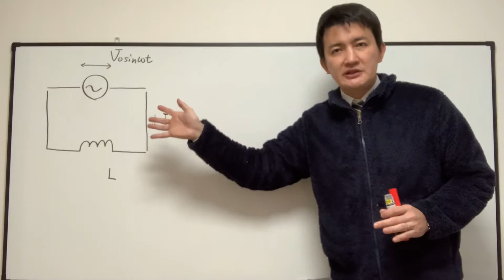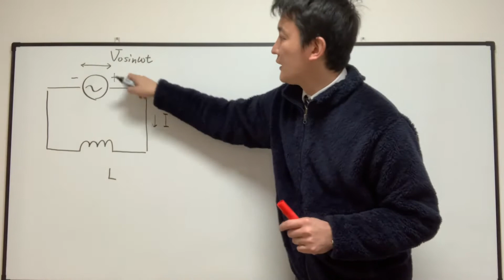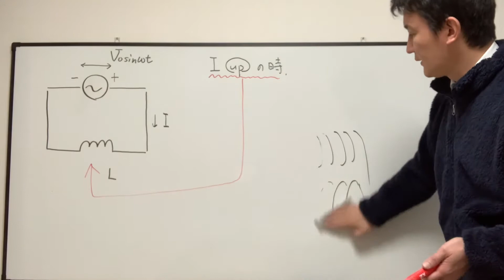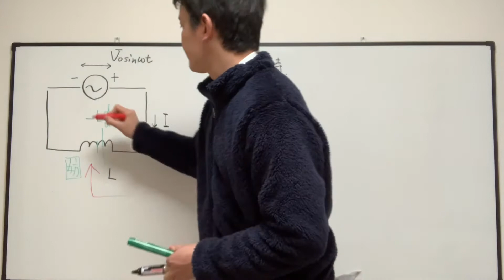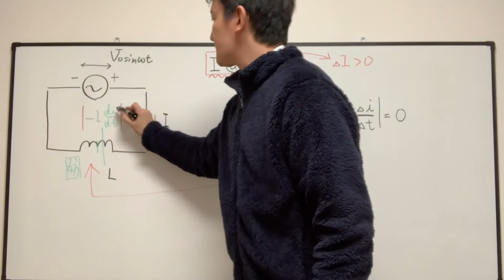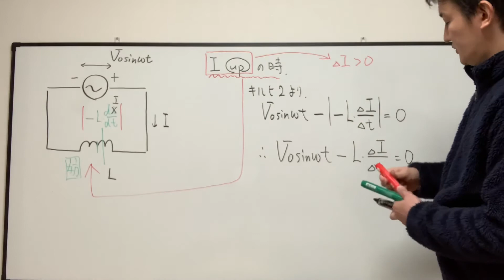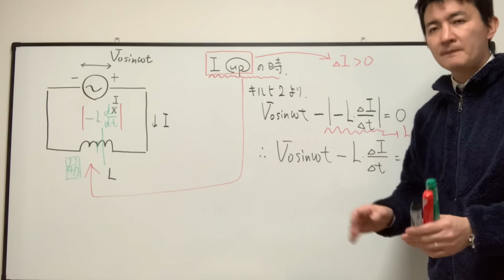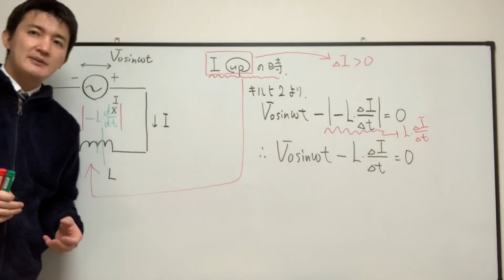【コイルの接続（交流）】微分積分の知識で驚くほど簡単に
交流の問題はキルヒホッフの第2法則からスタートすると簡単に解答することができます。
コイルが絡んだ場合、自己誘導による起電力をどう扱うかが悩みの種です。
しかし、これまでと同様に、電位の上がり下がりで考えると簡単になります。
場合分けが必要ですが、落ち着いて考えることで理解できます。
少しでも理解に苦しむ点があれば、動画を止め、巻き戻しをして、何度も聞いてみましょう。

✨お願い
（2）動画が理解できれば「イイネ」をしてくれると嬉しいです。次の動画を作るモチベーションになります。
（3）SNSで拡散してくれても大丈夫です。沢山の人に動画を見て頂けるとやる気が上がります。
（4）質問があればコメント欄に載せてください。
（5）作成して欲しい動画があればコメント欄に載せてください。